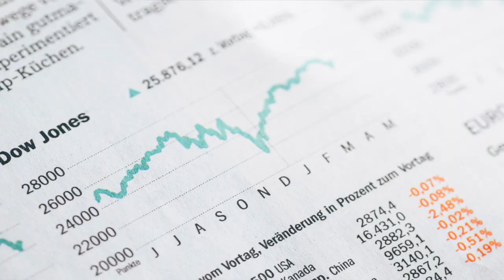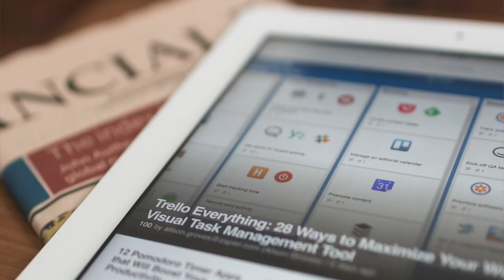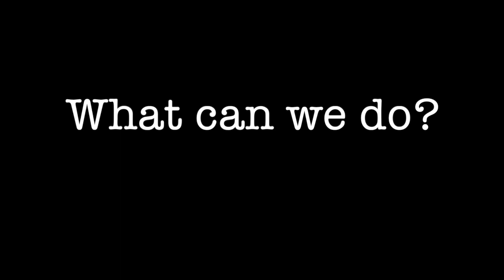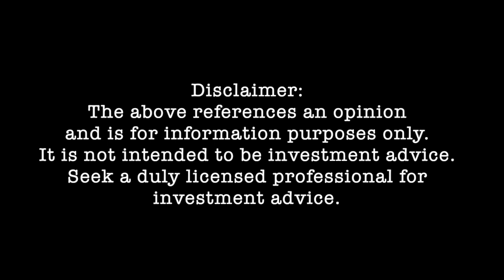Luis Medina Presents: The Recession (Explained in Plain English)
Bob Hampton, President of Impart Financial, LLC explains what is a recession and provides  useful tips to be prepared in case we are hit by one.
His website is Investment advisory services offered through Impart Financial, LLC.

Title: Erosion by KV
Genre and Mood: Dance & Electronic + Inspirational

Content contained on or made available through the video is not intended to and does not constitute legal advice or investment advice and no advisor-client relationship is formed. Your use of the information on the website or materials linked from the Web is at your own risk.